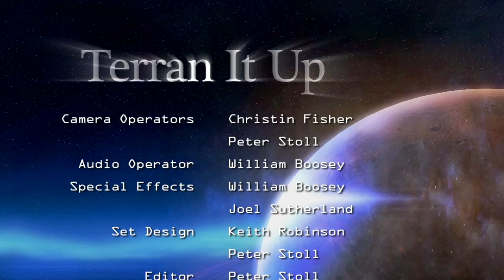Starcraft 2 Video Contest Winner - Terran It Up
This was my entry to the 2010 Starcraft 2 Video Contest, it won the Grand Prize for the North America section.

Notes about the video:
The "authenticator" in the beginning is a Blizzard Authenticator used to secure your battle.net account.
Some of the lines that are taken from the movie Aliens are in fact from the Starcraft game, spoken by the same characters the actors portray.

I'm pretty sure I was the only live action submission, all the others i've seen on youtube are animated. I'm also pretty sure that if this did not win or wasn't part of a contest, this video wouldn't be flamed. The fact that this is now a Grand Prize Winner forces people to have an expectation.